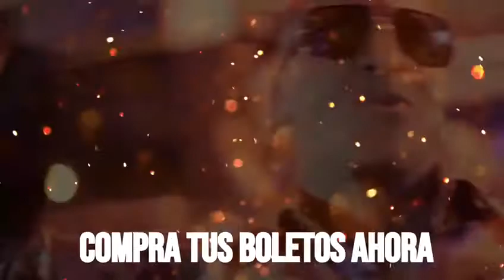Krisspy en Toronto 24 de Junio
Por primera vez en Toronto,  el mismo Krisspy !
K R I S S P Y 🎼🎷24 DE JUNIO🌙
& Su Bombazo Típico desde Republica Dominicana.

🏠 : MIRAGE BANQUET HALL
🚘 :1917 Albion Rd, Etobicoke M9W 5S8

🎟 : Online & Negocios hispanos VIP $80 & $120
🍾: Reserve Bottles • DM @picantepro 👨‍💻Picantepro.ca

DJ Albert Moreno and other DJs 🎶 : Reggaetón • Club Anthems • Guaracha • Salsa • Merengue • Bachata • Reggae & More

NO TE PIERDAS 🚨 EL MEJOR FIESTON LATINO DEL VERANO !